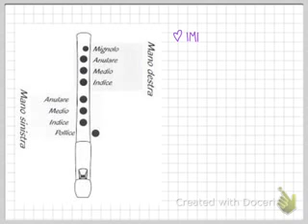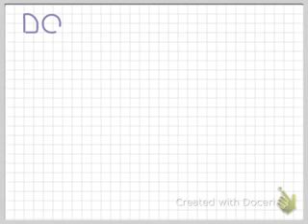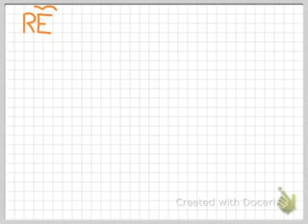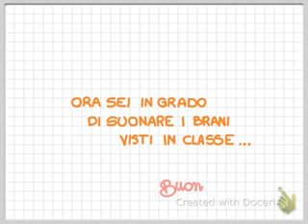Guida per suonare il flauto